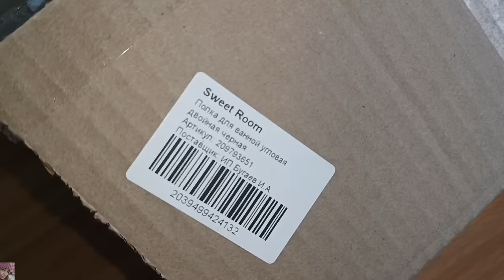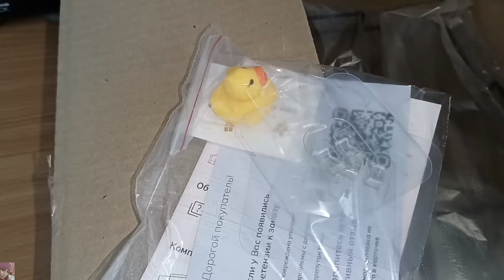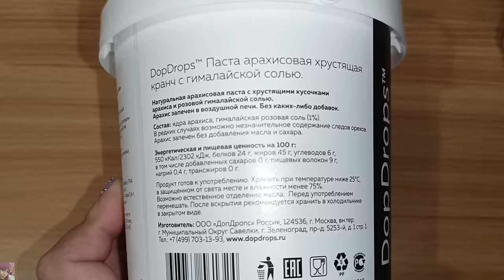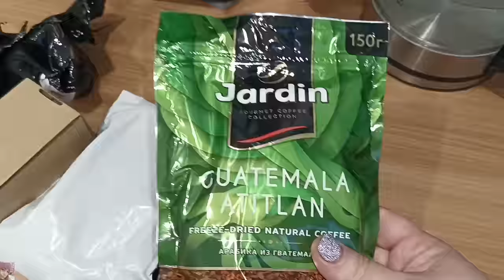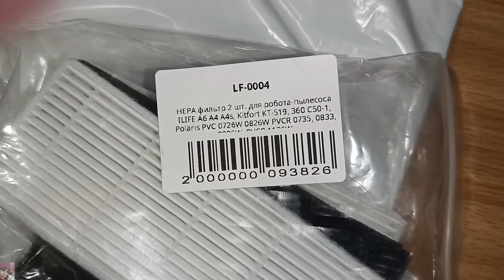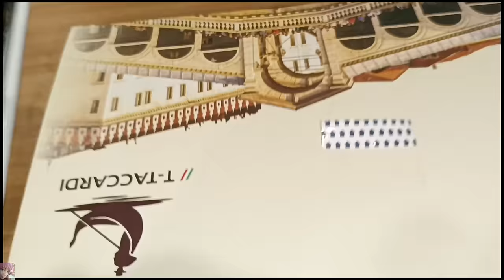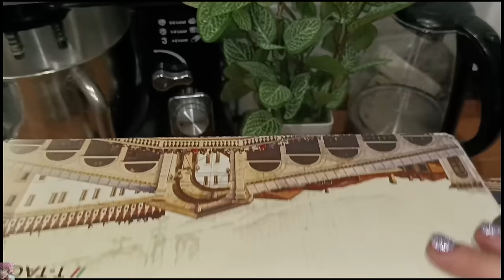ОЧЕНЬ КРУТЫЕ ПОКУПКИ ВАЙЛДБЕРРИЗ, ОЗОН И ЯНДЕКС МАРКЕТ 🤩 🥰 МНОГО ОБУВИ 👌🏼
ВСЕМ ПРИВЕТ!!
В этом видео покажу удачные покупки на вайлдберис, Яндекс маркет и озон. Интересные и бюджетные находки, много обуви, покупки для дома и многое другое!